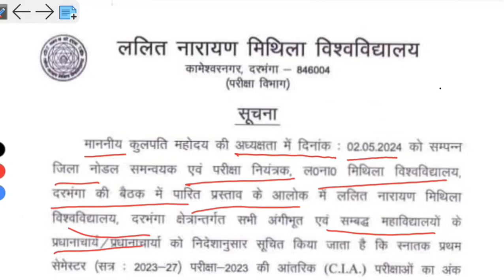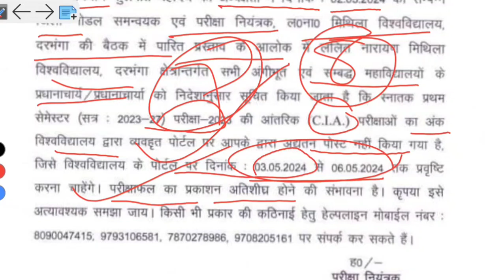LNMU BA BSC BCOM SEMESTER 1 RESULT 2023-27 । LNMU SEMESTER 1 RESULT KAB AAYEGA 2023-27